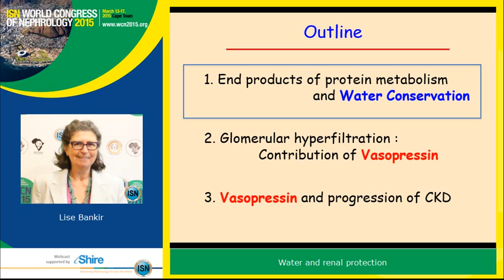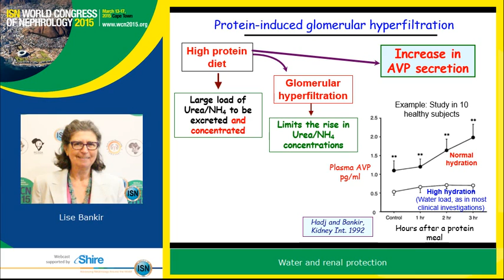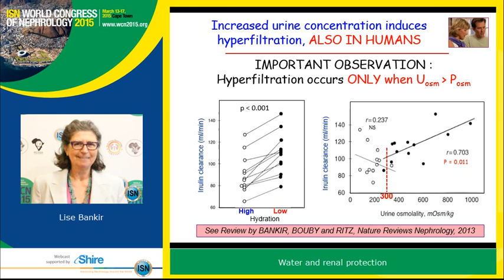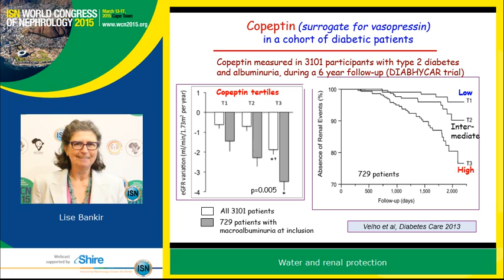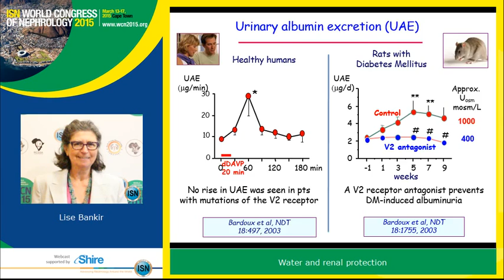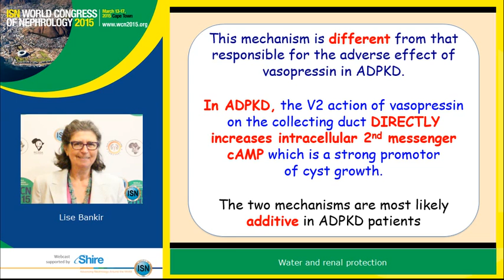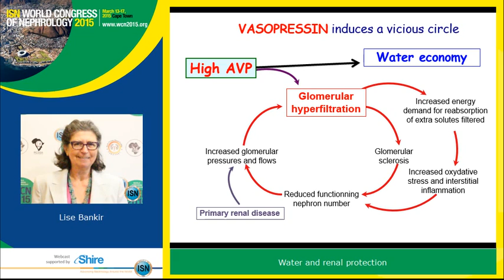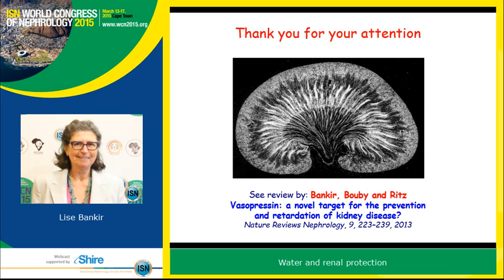Вода и нефропротекция.Water and Renal Protection.World Congress of Nephrology 2015 in Cape Town.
This presentation was given by Lise Bankir from Cordeliers Research Centre and INSERM in Paris, France. It was presented at the World Congress of Nephrology 2015 in Cape Town during Session 9: Water intake: The good, the bad and the ugly.